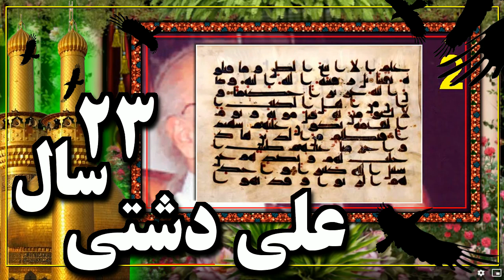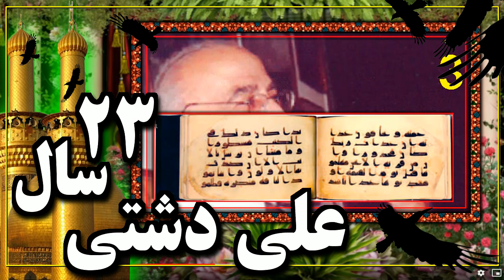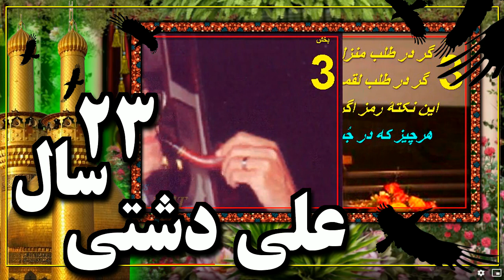بهرام چوبينه « سازمانهاى جاسوسى و ترور ـ حضرت محمد » ۲۳ سال ؛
حسين مُهرى ـ  بهرام چوبينه ـ کتاب ۲۳ سال ـ علی دشتی